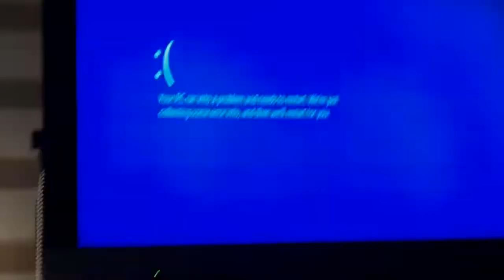Say Grrr Has BSOD Has Scan